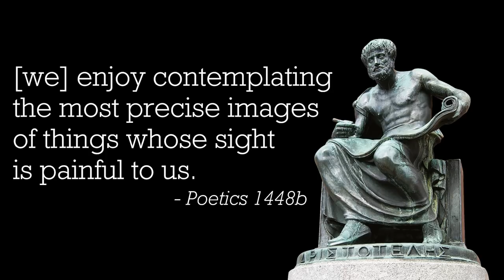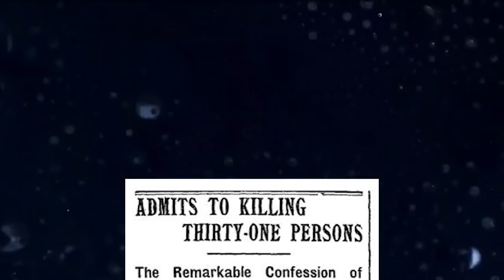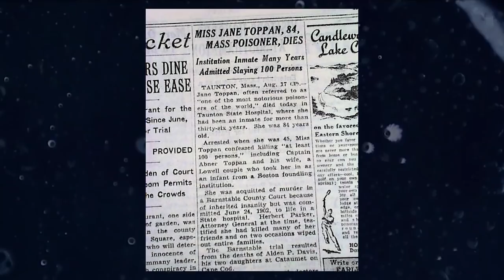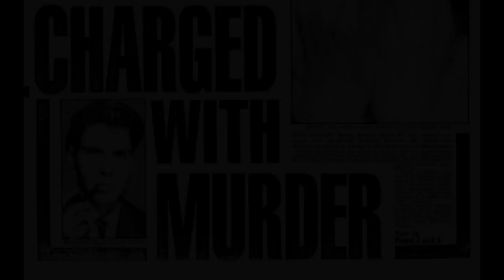6 Serial Killers You've Never Heard Of (ft. Mr Davis) - Horrifying Humanity Ep. 1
Today we take a look at those sick and twisted individuals who have commit atrocious acts, but perhaps haven't gained the widespread attention of the media, or haven't featured in the next Hollywood blockbuster.

Join me, along with Mr Davis, as we investigate 6 Serial Killers You've Never Heard Of.

A HUGE thank you to Mr Davis for working with me on this video and to Nefarious TV for producing my amazing new Horrifying Humanity intro.

And another massive thank you to Nefarious TV for producing my amazing new Horrifying Humanity intro. Check him out at